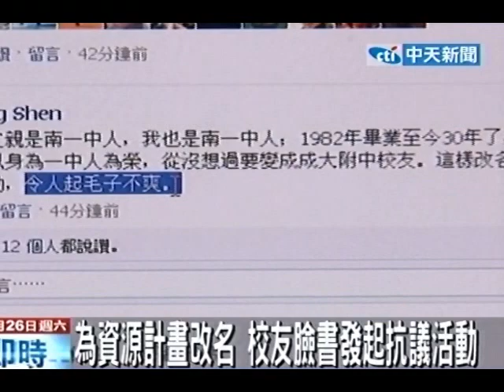南一中改「成大附中」 校友臉書抗議反對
中天新聞》台南一中創校90年，因為台南市升格為直轄市校長打算改名為成大附中，和成大合作獲取更多教學資源。但消息一出有校友在臉書發起抗議活動，超過1000多人參加。畢業50年老校友認為不該為了錢改名，但還在學的學弟妹則覺得沒關係，因為可以獲得更多教育經費。